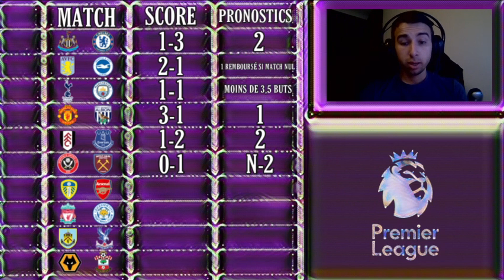MES 10 PRONOSTICS PREMIER LEAGUE ( 9 EME JOURNEE )